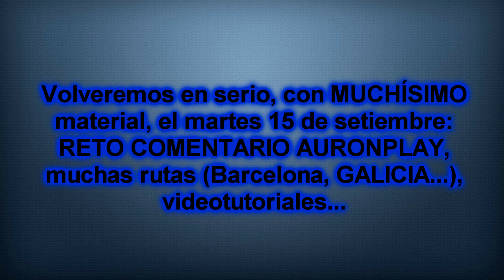CERRADO por VACACIONES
·Deja un LIKE y COMENTA para ser mencionado en el vídeo del 30 de julio que pone fin a esta ''temporada''. Compártelo para una mayor difusión :D